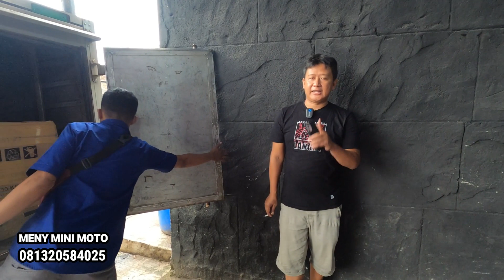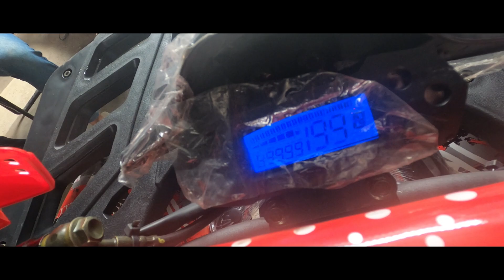ATV 125 HUNTER KITA KIRIM KE DUMOGA - SULAWESI UTARA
TOKO MINI TRAIL, ATV, MINI BIKE & MINI JEEP

1. Video call cek Barang
2 . Kirim Alamat Pengiriman
3. Lakukan pembayaran Hanya ke Rekening An Agus Setiawan baik BCA , BRI atau BNI
4. Nantikan Resi bukti kirim dari kita dan Video proses pengiriman kita upload ke meny mini moto youtube channel

ADMIN TOKO   : 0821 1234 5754
ADMIN ANTON : 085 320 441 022
ADMIN ILYAS : 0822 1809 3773